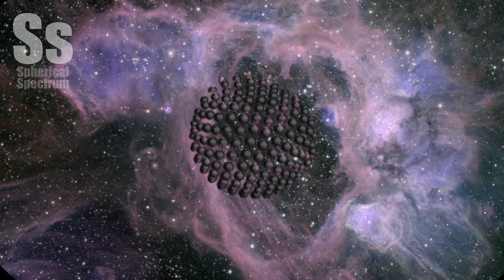Spherical Spectrum | NCS Release - Inukshuk - Too Far Gone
What created this gigantic hole? The vast emission nebula N44 in our neighboring galaxy the Large Magellanic Cloud has a large, 250 light-year hole and astronomers are trying to figure out why. One possibility is particle winds expelled by massive stars in the bubble's interior that are pushing out the glowing gas. This answer was found to be inconsistent with measured wind velocities, however. Another possibility is that the expanding shells of old supernovas have sculpted the unusual space cavern. An unexpected clue of hot X-ray emitting gas was recently been detected escaping the N44 superbubble. The featured image was taken in three very specific colors by the huge 8-meter Gemini South Telescope on Cerro Pachon in Chile.